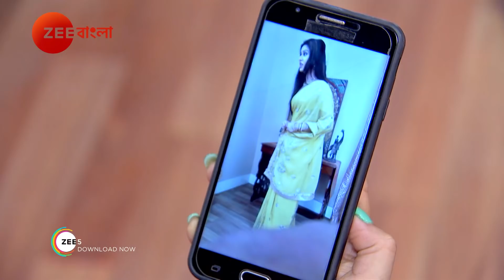Bokul Katha - Best Scene - 297 - Ushasi Ray, Honey Bafna - Zee Bangla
Bokul Kotha is a Bengali television series starring Ushasi Ray and Honey Bafna in the lead. This is a story of Bokul, a tomboyish girl, who looks after all the responsibilities of a head of the family. After a lot of drama and confusion, she